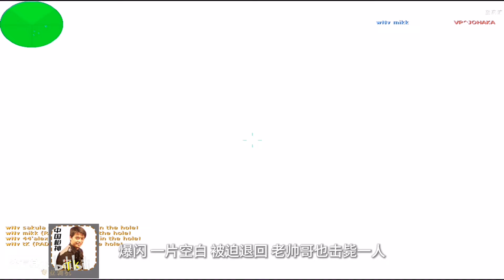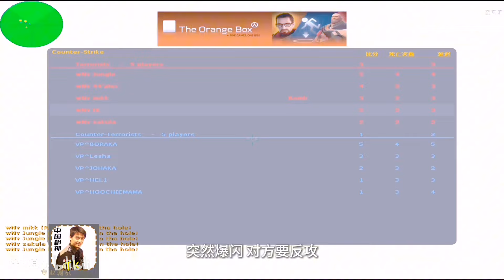中国枪神 wNv tk超刚枪法 让对手闻风丧胆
✦這裡是沈萬基cs✦
白天打螺絲，
晚上玩反恐。
生活美滋滋
堅守本心，方得始終。
堅持綠色，拒絕作弊。
CSpov 高清解說第一人